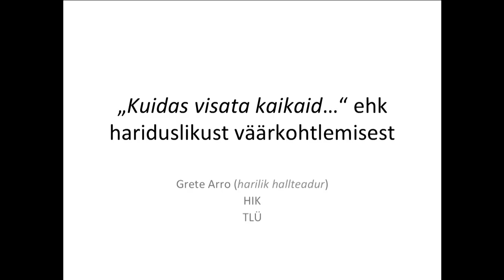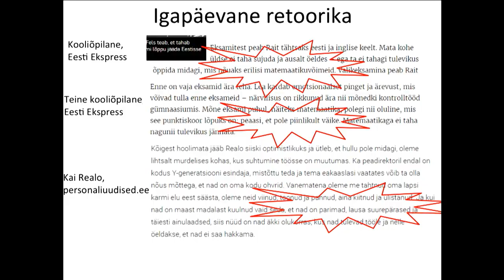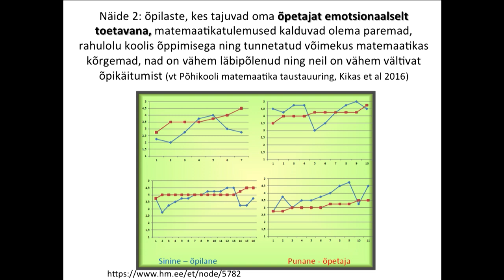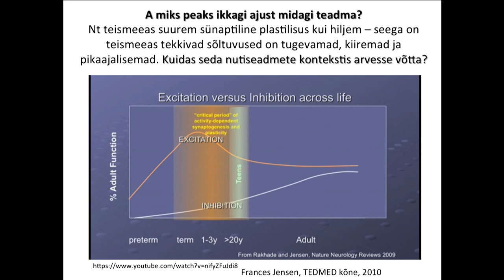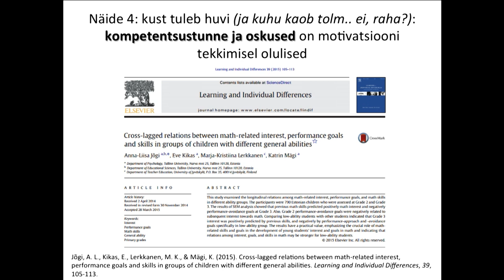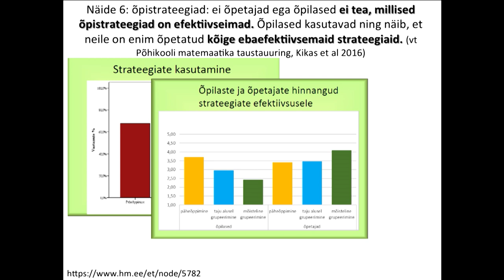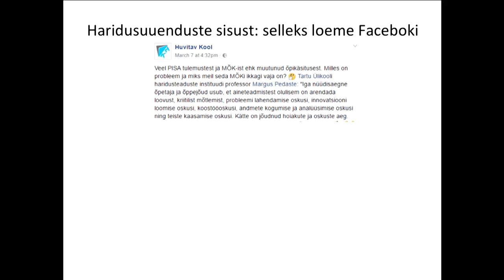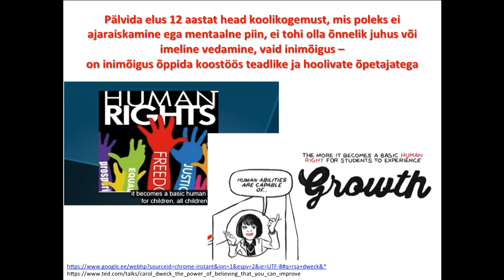TLÜ 12: Kuidas visata laste heaolule kaigas kodaraisse? Grete Arro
18. märtsil 2017 möödus Tallinna Ülikooli asutamise otsusest 12 aastat. Tallinna Ülikooli Päev pakkus selle tähistamiseks terve tosina jagu inspireerivaid kõnesid kaheteistkümnelt parimalt lektorilt. Päeva fookuses oli meie kalleim vara ja prioriteetseim valik - tervis. Olla terve, mõelda terviklikult ja toimida tervendavalt on meie kõigi võimuses. Kui teadlikult või oskuslikult seda teeme? Milliseid tarku valikuid peaksime inimestena ning organisatsioonides ja ühiskonnas toimijatena tegema, et olla terved nii ise kui ka mõjutada positiivselt meid ümbritseva heaolu? Diagnoosisime seisundeid, mõtestasime tähendusi, vaatlesime trende, tegime järeldusi ja pakkusime tuleviku stsenaariume. Inimesest. Organisatsioonist. Ühiskonnast.